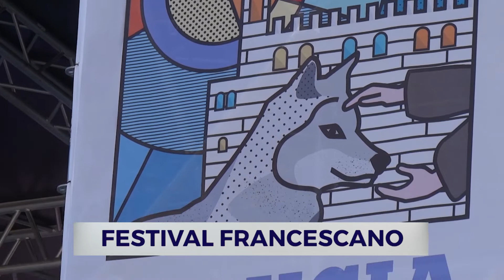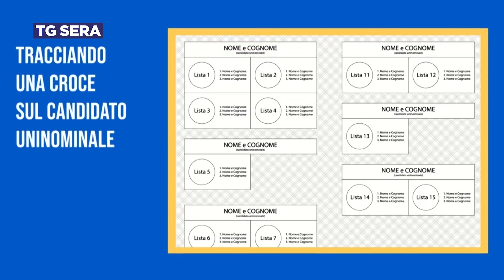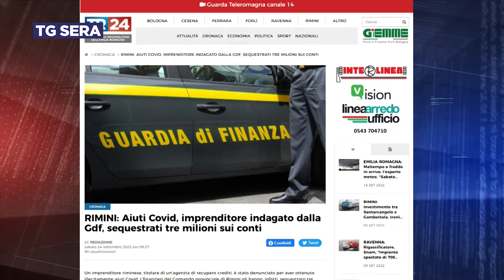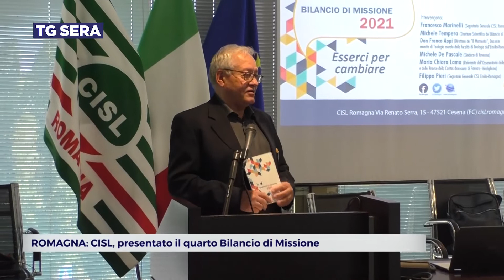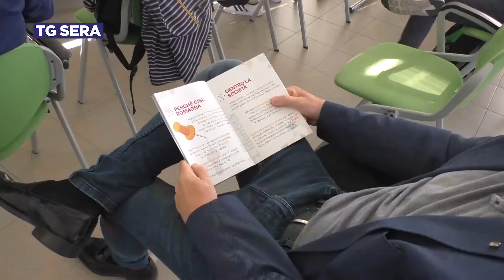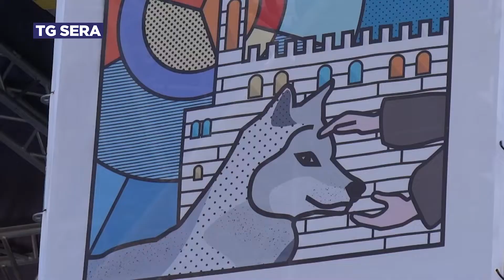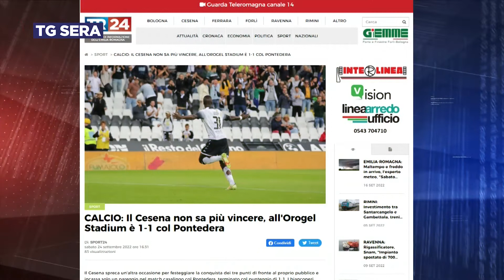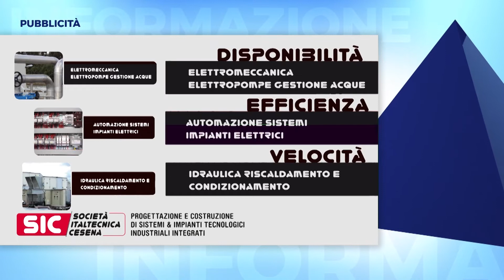TG SERA DEL 24/09/2022